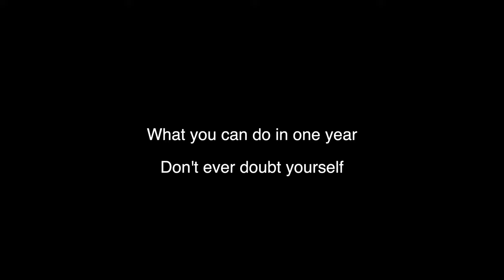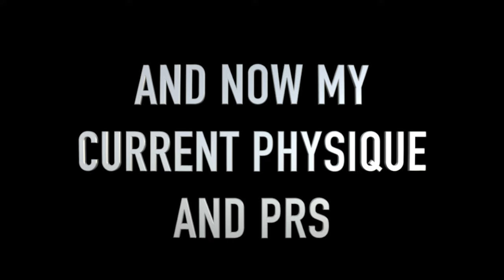18-19 YEARS OLD NATURAL BODY TRANSFORMATION | Jacob Fletcher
Dont ever doubt what you can do in a small amount of time, you never know until you give it everything.